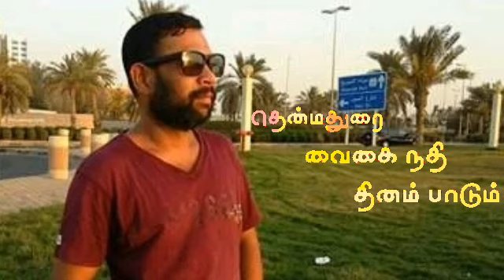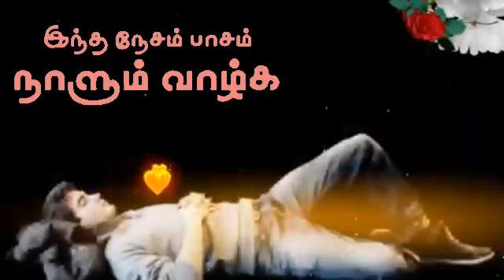(197)Thenmadurai vaigai nadhi🎻🎻🎻sasi Kumar 👍👍👍tamil supar songs lyrics 🎶🎶🎶